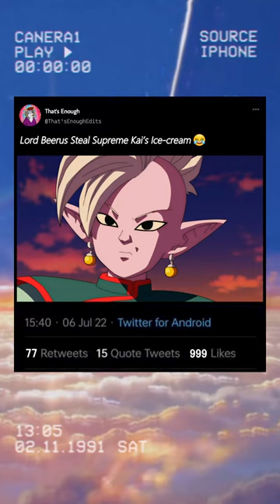Lord Beerus Steal Supreme Kai's Ice Cream